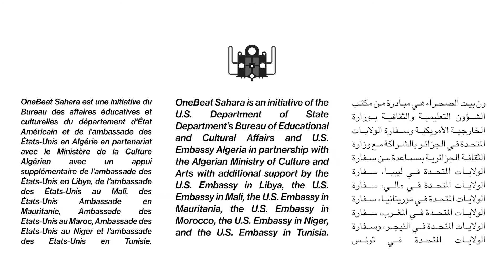OneBeat Sahara à l'Opéra d'Alger